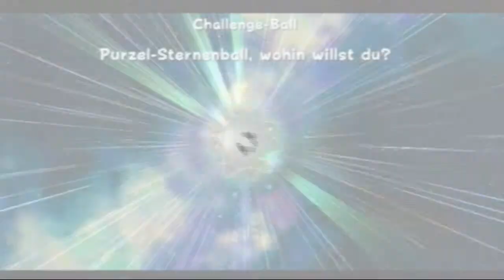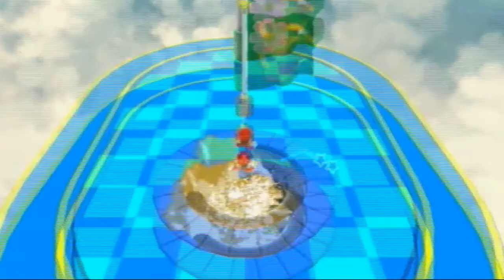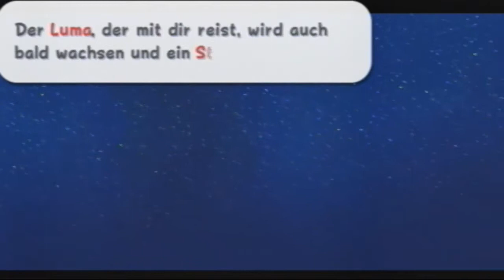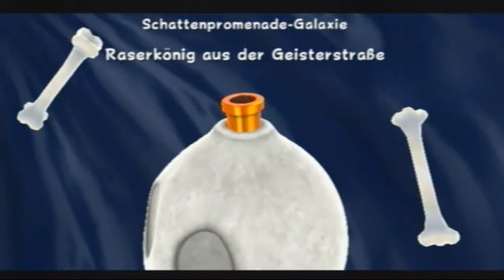Let's Play Super Mario Galaxy - 100% (German) Part 21 - Die Folgen eines Kaizo-LPs...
...sind,dass Challenges auf einmal ganz easy wirken. Also hat Kaizo doch irgendwie einen Sinn,oder etwa nicht? :D